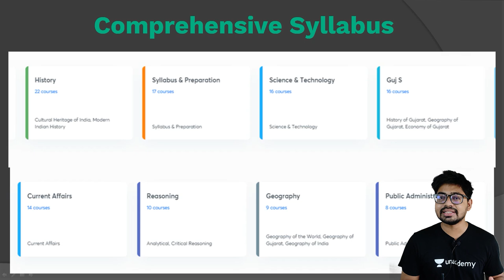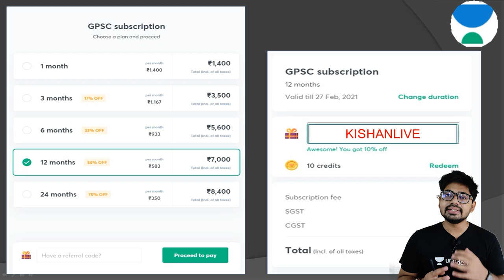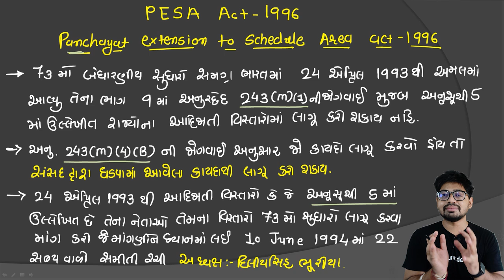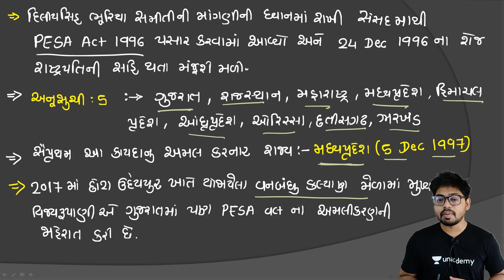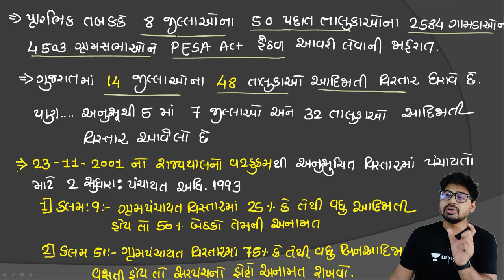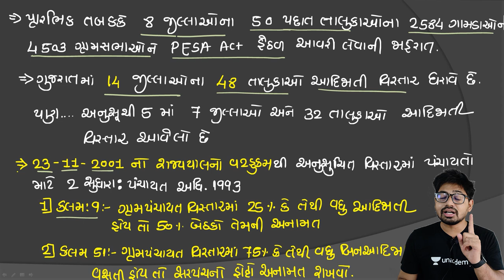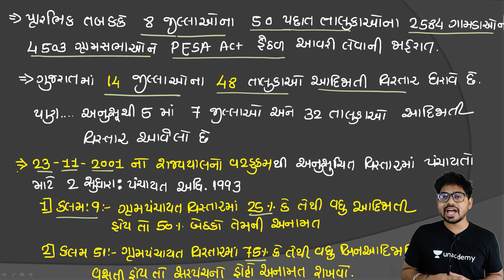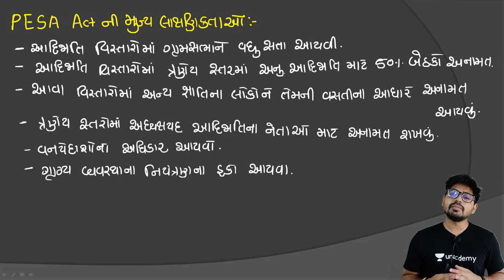Lecture 09 : PESA Act 1996 | પંચાયત એક્સટેન્શન અધિનિયમ | Panchayat Details Course For GPSC